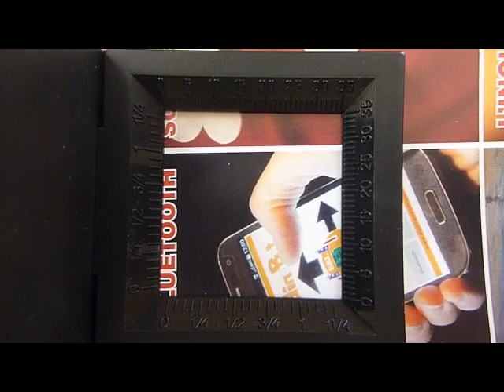Lente contafili detta anche lentino. Lente d'ingrandimento per carta e tessuti. Lente in vetro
Ecco tre differenti contafili. Si tratta di lenti d'igrandimento usate nel settore tessile per la riduzione o scampionatura. Nel settore grafico è chiamato lentino ed è utilizzato anche per osservare fiori, foglie ed insetti. Trova impiego anche per vedere monete e fracobolli.